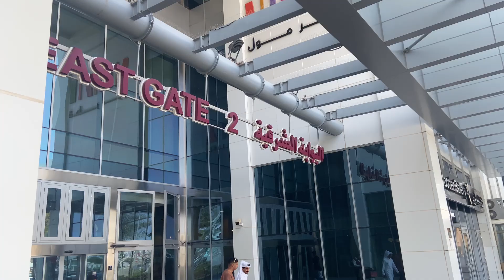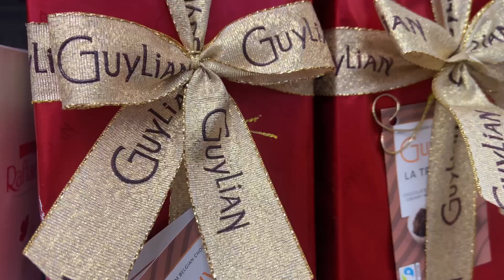Walking tour in Mall of Qatar | Hunting Chocolates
Salaam Alaykum,